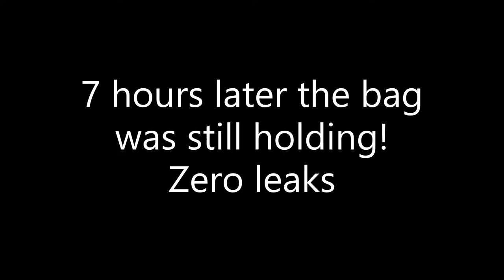ADDING GASOLINE TO A GROCERY SACK! Will a plastic bag hold gas in it ?(EXPERIMENT)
WILL IT MELT? LEAK??? FIND OUT!